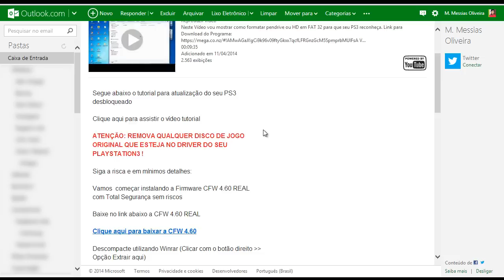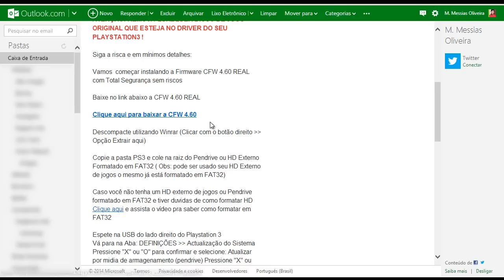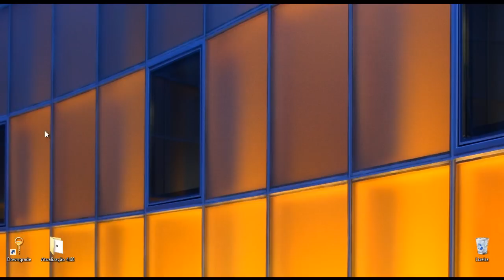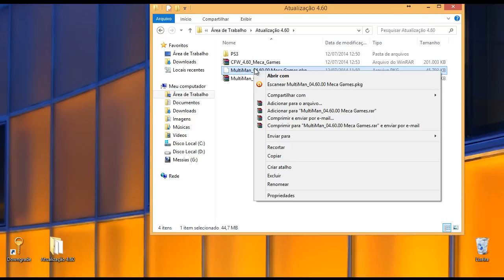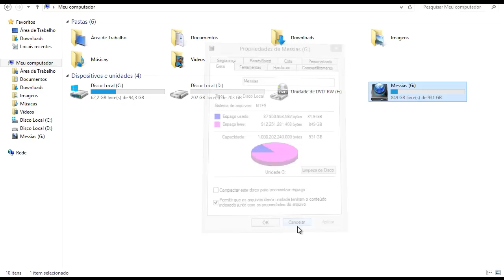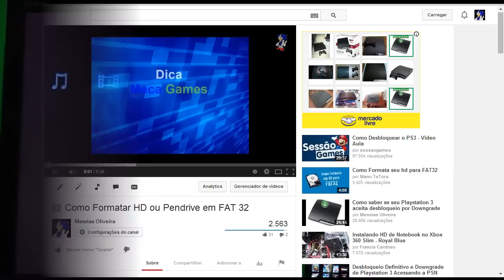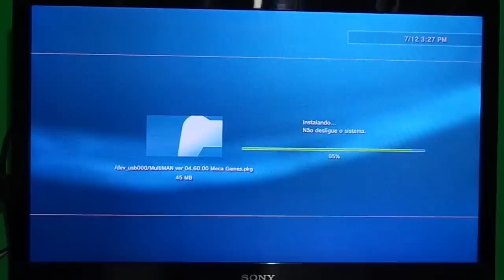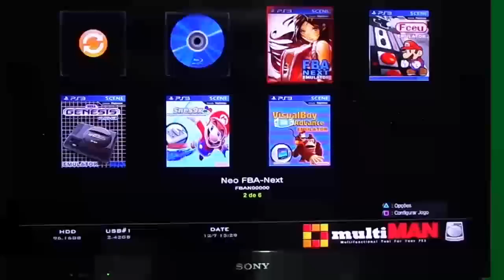🎮 Atualização CFW 4.60 - Playstation 3 Desbloqueado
Neste vídeo faço o tutorial para os meus clientes da Meca Games da atualização 4.60 que serve também pra outras versões de CFW, se você quiser adquirir essa atualização ou outras versões ou desbloquear o seu PS3 como esse do vídeo entre em contato comigo no e-mail ou Whatsapp abaixo: